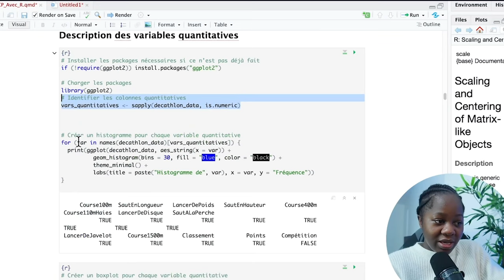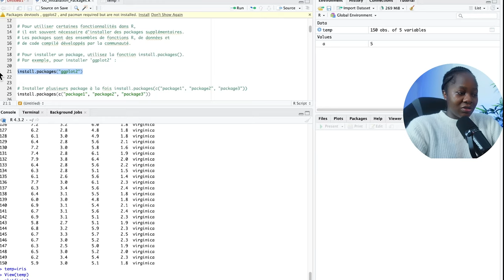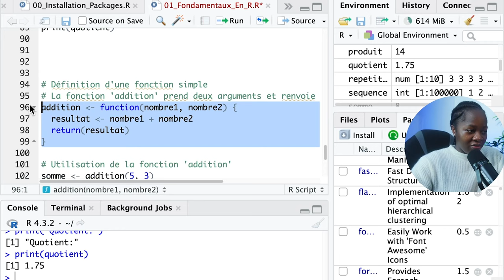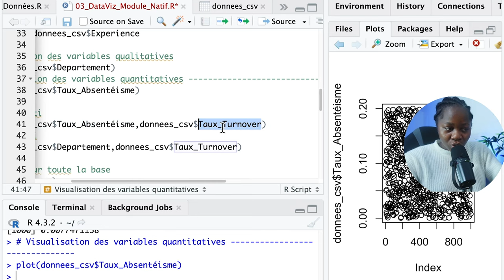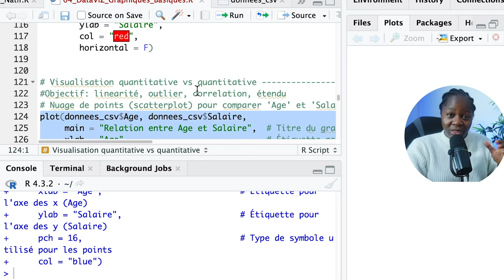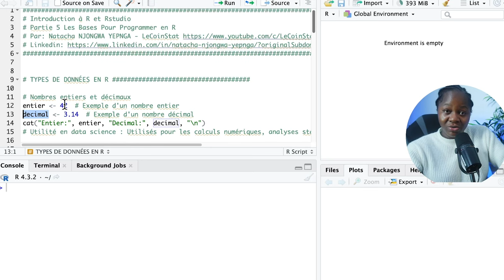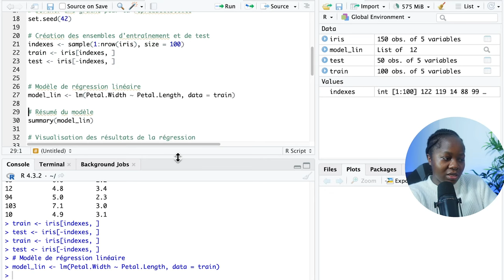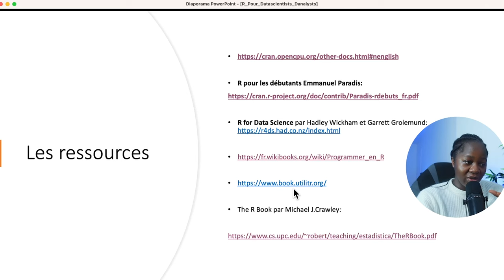R Pour la Data Science: Le Guide Pour Bien Démarrer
Dans cette vidéo sur R pour la Data Science, découvrez un guide pour bien démarrer avec le logiciel.

Au programme :
0:00 - Pourquoi R en 2024
3:09 - Installation de R et RStudio
11:35 - Les packages en R
21:54 - Packages pour la data science
23:11 - Les bases en R
32:38 - Importation des fichiers
42:19 - Dataviz fonction (Plot)
53:18 - Barplot en R
58:36 - Pie Chart en R
59:43 - Histogramme et Boxplot en R
1:05:17 - Comprendre la fonction par(mfrow=c(a,b))
1:07:30 - Statistiques en R
1:16:50 - Les types de données en R
1:27:35 - Machine Learning en R
1:35:20 - Déployer son modèle avec R
1:42:13 - R Markdown
1:43:53 - Quarto
1:46:47 - Ressources utiles
1:48:20 - Résumé et abonnez-vous 🙂

🚨 Liens pertinents 🚨